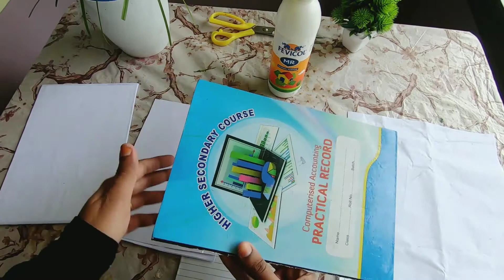How to make canvas board at home | diy canvas making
Hey
Wast cardboard
Glue
Paper
Canvas